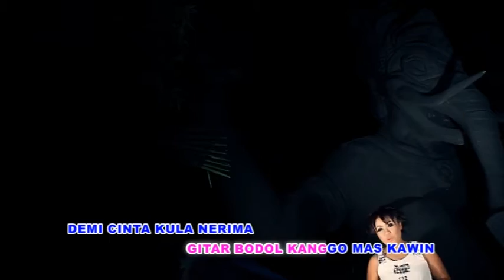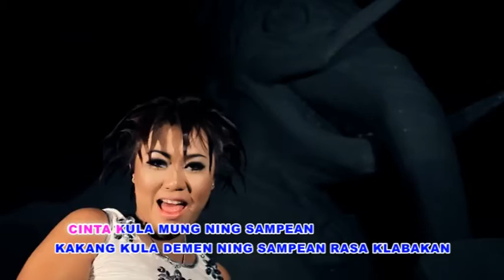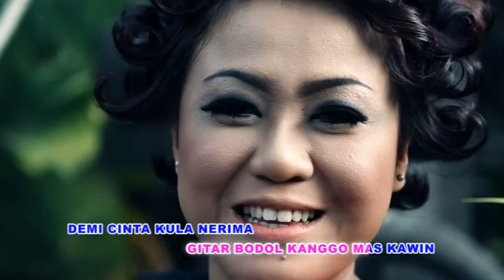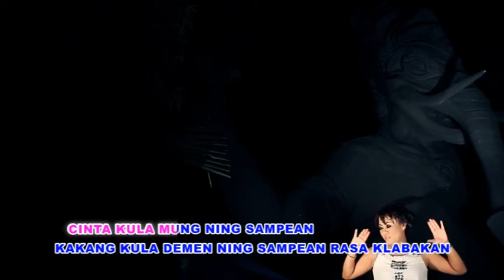GITAR BODOL - DIANA SASTRA | ALBUM | TAHUN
DIAN PRIMA MANAGEMENT DIANA SASTRA GROUP
Beda Dari Yang Ada

Adress / Alamat :
MEGU GEDE NO. 285 RT.07 RW.02
KECAMATAN WERU  KABUPATEN CIREBON 45154